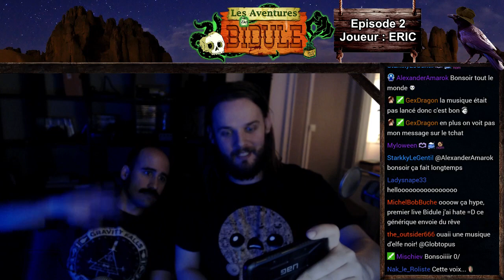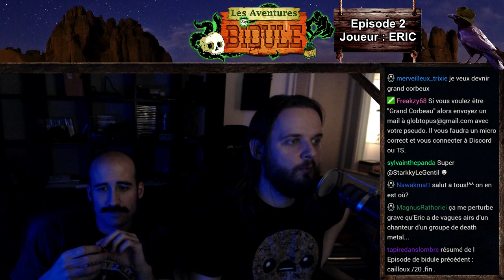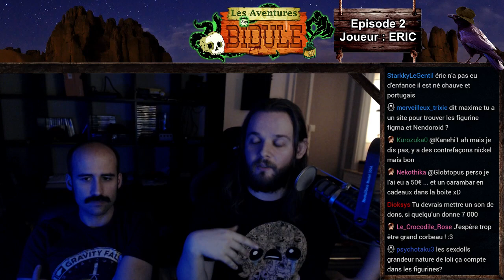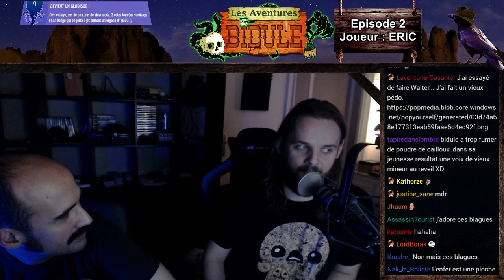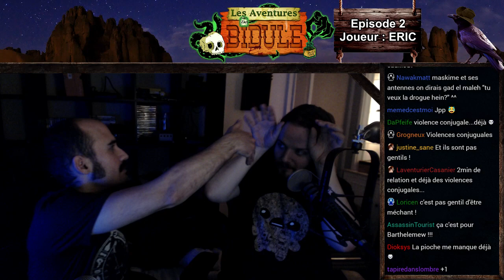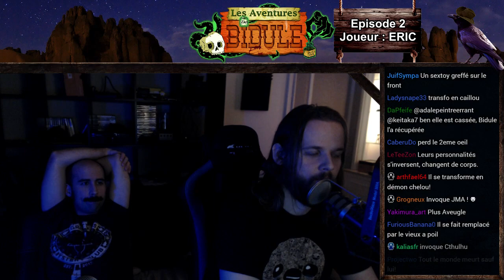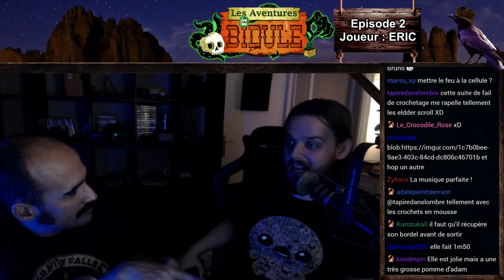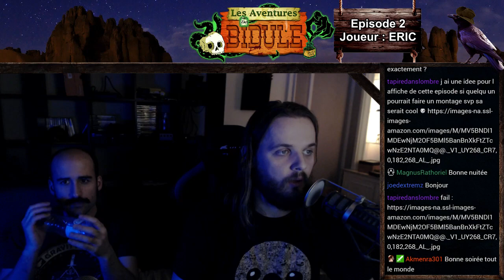Les Aventures de Bidule S2 - Episode 2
Bidule se réveille dans une étrange cave !
La partie démarre là : 00:46:13

Dans les Aventures de Bidule, le public interagit énormément afin de moduler l'histoire.
C'est donc plus intéressant de participer aux lives.
Mais je posterais les rediffusions ici, car la chaîne GlobiGame s'adresse à tous les genres de gamers.